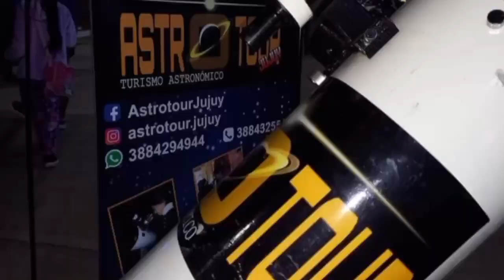Astroturismo en la ciudad en vacaciones. Fernando Asís - Astrotour Jujuy